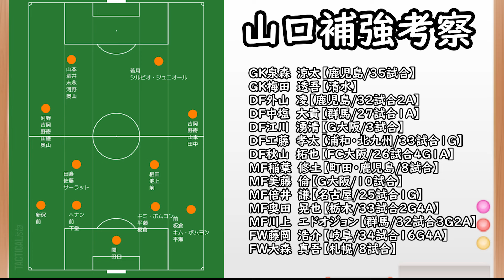【レノファ山口】来季こそJ１昇格へ…！山口＆徳島の来季補強を勝手に考える【徳島ヴォルティス】